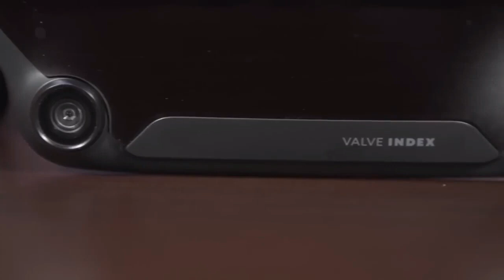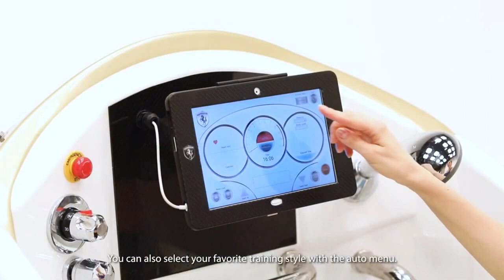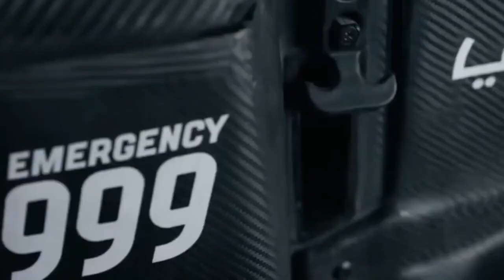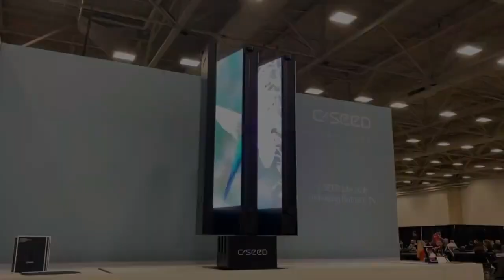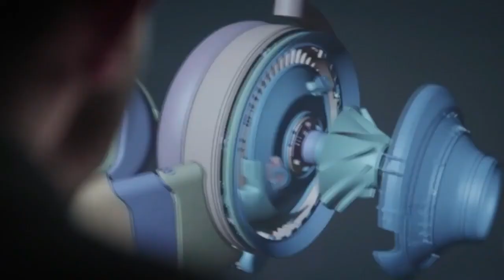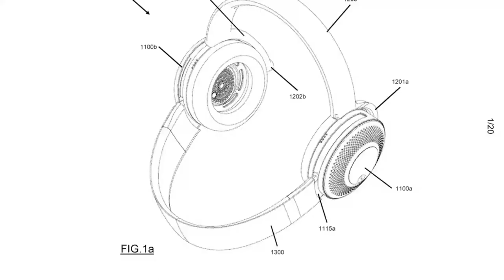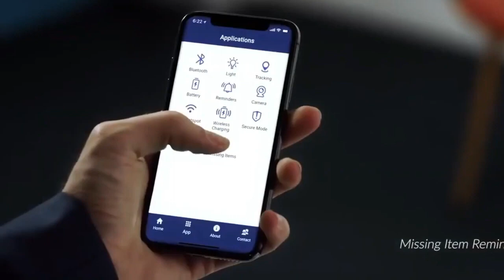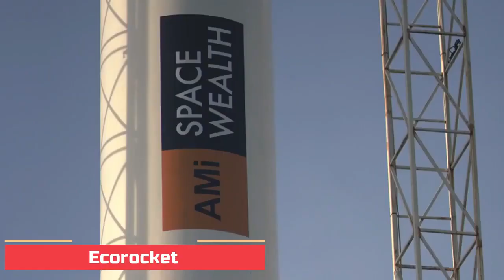FUTURISTIC TECHNOLOGIES THAT ARE REVOLUTIONIZING OUR WORLD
🌐✨ Get ready for an immersive dive into "Futuristic Technologies That Are Revolutionizing Our World." 🚀 From mind-blowing innovations to cutting-edge breakthroughs, each video is a front-row seat to the technological evolution reshaping our lives. Join us on this thrilling journey of discovery as we explore the forefront of progress and unveil the game-changers defining our future.
Step into a realm where imagination meets reality! 🚀 Our channel is your gateway to the future, showcasing "Futuristic Technologies That Are Revolutionizing Our World." 🌐✨ In each video, we unravel the mysteries behind the innovations that are shaping tomorrow, from AI marvels to sustainable solutions. Join us on this cutting-edge adventure and stay ahead of the curve in the ever-evolving landscape of technology.